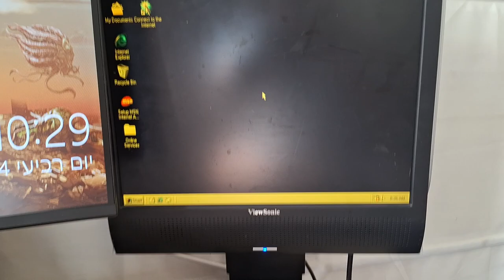Packard Bell Club 30!!!!